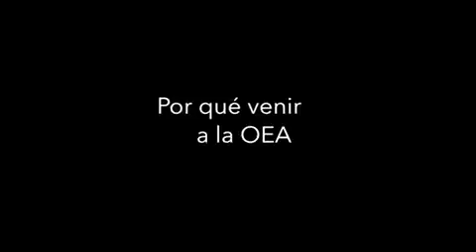LA METRO FM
LA METRO FM,, LA MEJOR MÚSICA E INFORMACIÓN DEL PLANETA